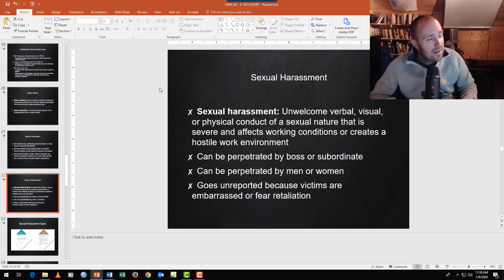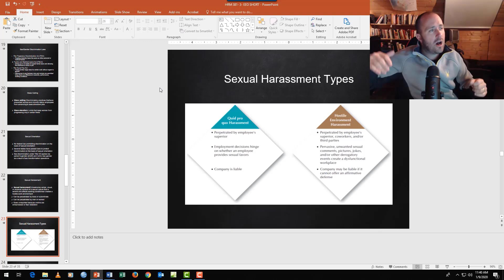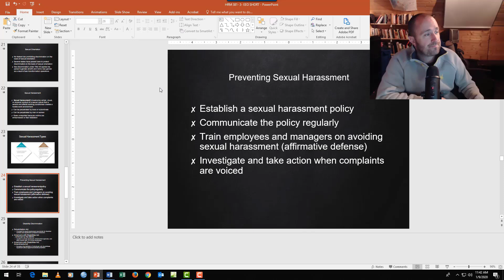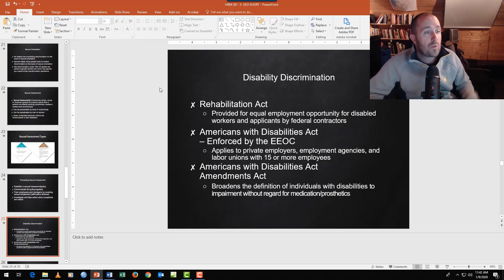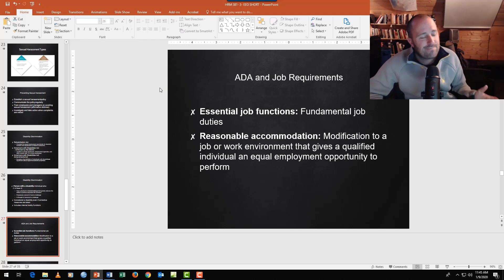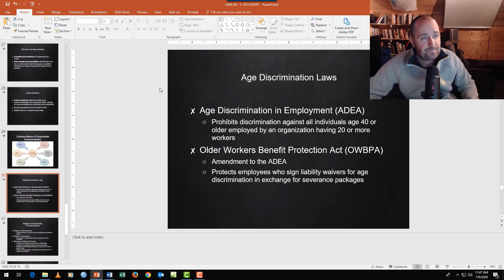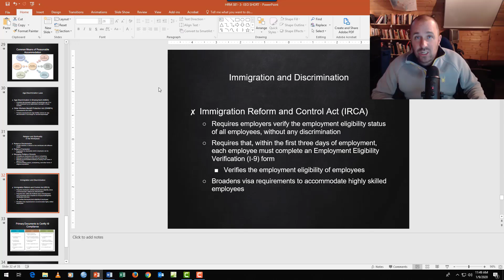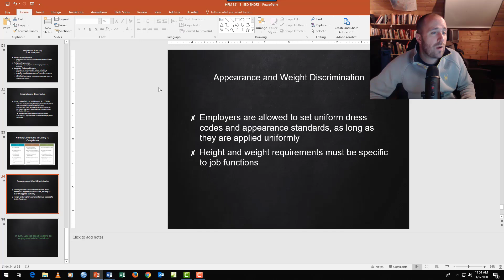Avey- HRM 381 Chapter 3-3